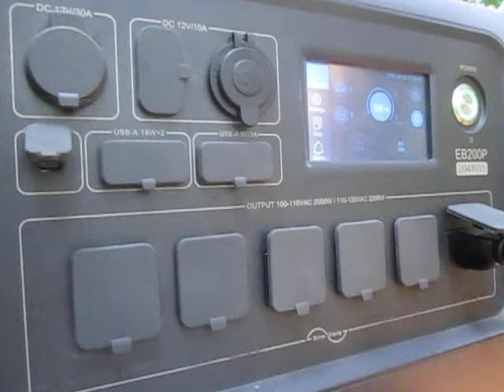The Increasing Dark Ironic Humor in the AGH Term, "Climate Havens"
In today's Chronicle of the Collapse, I take a deja vu look at an article from the Conversation titled, "Looking for a US ‘climate haven’ away from disaster risks? Good luck finding one." Here is a link to the rest of the story: